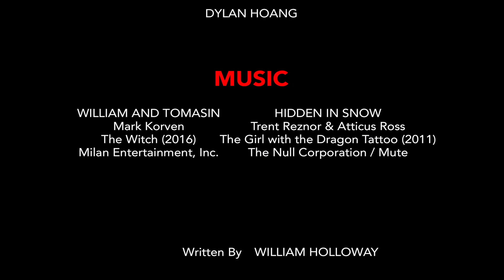KILLER UNIVERSITY 2.1 - The One Where Their Friend Dies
Episode 1 for Killer University Season 2. A 7-episode mini-series created by William Holloway. Directed by Dylan Hoang and William Holloway.

A new school year at the university marks the arrival of another group of freshmen. A shocking event sets in motion the beginning of a new massacre.

CAST
Nikki Gallagher
Madysen Crnic
Cameron Duckett
John Hayden
Cynthia Aileen Strahan
Ashton Pittman
Clayton Haymes
Erica Souza
Sabree Edwards
Mary Barber

Aster Lee
Dylan Hoang

SOUND
Nathan Jimenez
Ryan Silver

EDITING/SOUND EDITING/MIXING
Dylan Hoang

MUSIC
Various Artists
(individual tracks available in end scroll)